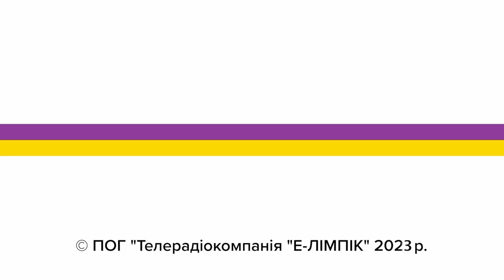Всесвітні ігри: у фокусі жіночий голбол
Українська національна жіноча збірна з голболу готується до чемпіонату Європи в Чорногорії. Команда закінчила виступ на Всесвітніх іграх серед спортсменів з порушеннями зору у британському Бірмінгемі ще на груповому етапі.

Що завадило дістатись переможних п’єдесталів та як працюватимуть над помилками українські голболістки – в сюжеті телеканалу Equalympic
Не забуваймо: телеканал Equalympic є в мережі ОТТ-провайдерів Megogo, Sweet.tv, oll tv, Київстар.ТБ, в кабельній мережі Тріолан та в інших національних та регіональних кабельних та OTT/IPTV мережах. Долучайтесь до наших ефірів на youtube каналі Equalympic та сайті equalympic.tv.